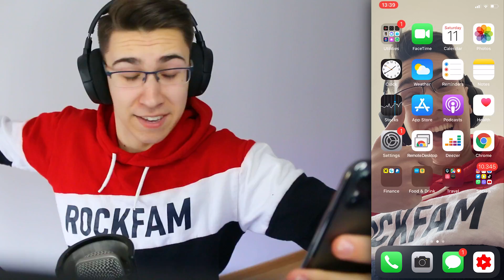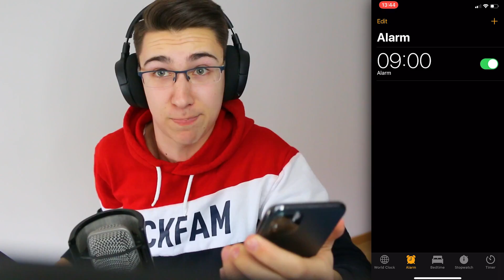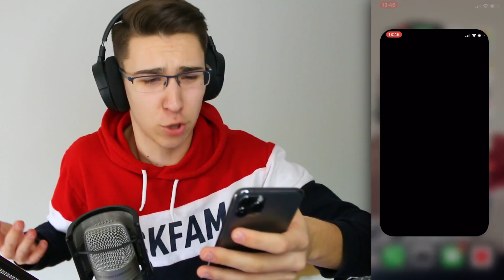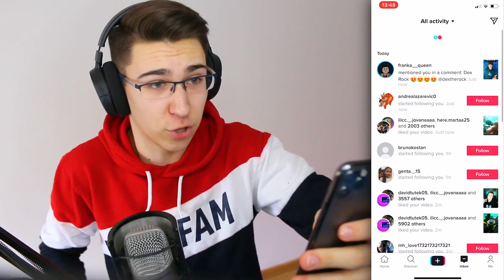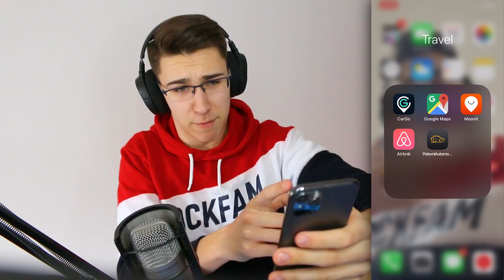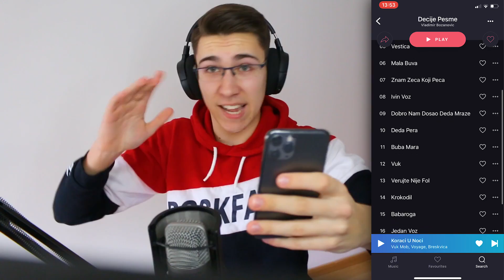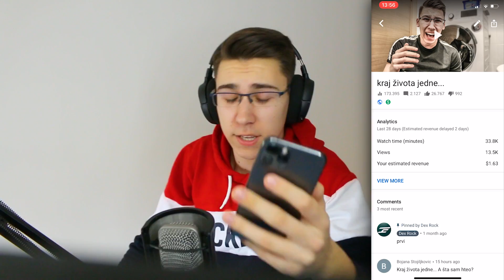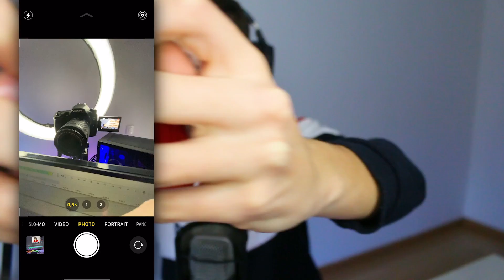ŠTA JE NA MOM NOVOM TELEFONU!! *TAJNA*